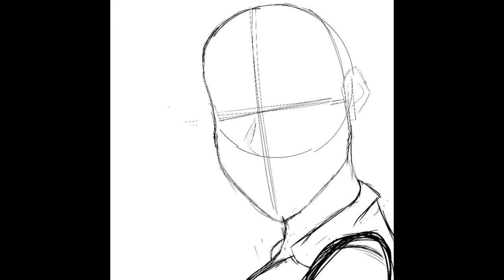Akane Tanaka -MHA OC Speedpaint-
so i was on the phone with my friend KingJelloKnuckles/Shork Nubs and i found my like 2 month old MHA oc i used once.
so uh. i want to use her more so y a y.

Name: Akane Tabake
Nickname: BloodEyes
Quirk: DeathGaze
Quirk Meaning: Even though Akane’s quirk may seem very deadly, it is actually very hard to kill someone with it.
it takes a certain amount of energy and stamina to activate the “Death Gaze”
meaning it can only be used a certain amount of times per day.

Akane’s quirk allows her to temporarily paralyze her opponent in a brain-dead state. This remains active for only 5 minutes before the victim regains conciseness.

When her quirk is activated, you’ll be able to tell Akane is using it, based on her red gradient eyes. Since she has to use much energy, her expression grows tired and full of worry.

Weaknesses of her quirk!: She cannot use it very much per day, if she uses it too much she will gain severe migraines that last 2 hours and/or go into a paralyzed state herself.

Key details of Akane: Akane is somewhat around 5’1 and 108 pounds.
She has blonde hair with a patch of brownish-red tipped on her bangs.
She normally wears a simple medical mask to cover her mouth to hide a huge scar covering her mouth and part of her jawline.
She rarely is seen without this mask, but some may see her without it at home and sleeping.
Akane’s go-to hero outfit is a Sleeveless Golf polo shirt and a Navy-Blue or Black skirt. Sometimes she wears Black golf cleats or regular white tennis shoes.

Best friends: Akane’s #1 best friend is Denki Kaminari from Class 1-A. She met him during the exam.
Some other close friends of her are Mina, Kirishima and Deku.

How exactly did Akane gain her scar?:
During the sports festival (most likely the one in season 2) she was put into battle with Katsuki Bakugo.
fatal mistake.
Akane was determined to beat him.
She went overboard with her quirk and used it a bit-too much but wasn’t able to cause enough damage. This caused her to collapse in her brain-dead state.
While on the ground, Bakugo wasn’t aware of this weakness and assumed it was a trap. He got down and rested his hand on her mouth and jawline. Then suddenly, released a huge explosion from his hand.
Akane didn’t have enough stamina to heal her completely so she remains with her scar to this day and remains far away from bakugo.

Sexuality: Bisexual
Gender: Female

if y’all want more of Akane on my channel please suggest down below ^^ i love drawing her :)